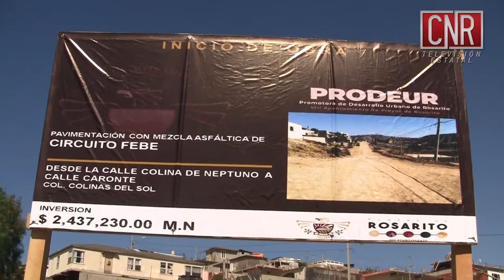CNR Rosarito Pavimentan vialidad en colinas del sol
sin lugar a dudas unas de las colonias más necesitadas es la colonia colinas del sol en playas de rosarito, muchas de sus calles carecen de servicios básicos tales como pavimentación, drenaje, agua potable, alumbrado público etc, precisamente para atender las necesidades de los núcleos poblacionales más afectados se dio banderazo de inicio a la obra de pavimentación a las calles circuito febe y colina neptuno en la colonia colinas del sol, para esta obra se destinaron más de dos millones de pesos y se utilizaran materiales de la mejor calidad para evitar que la vialidad sufra desperfectos como baches y grietas que dificulten el transitar por esa vialidades, esta obra se está realizando con recurso propio del municipio es decir, lo recaudado mediante impuestos se destina a obras y mejoramiento de vialidades